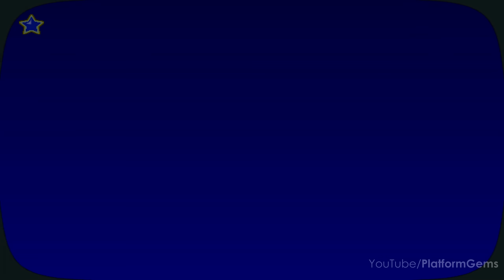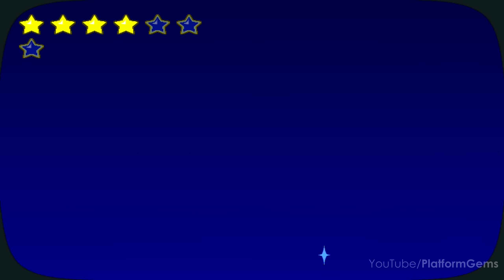Disney's Magical Mirror Starring Mickey Mouse - Full Game Walkthrough (Longplay) [2K 60FPS]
This video shows my edited complete walkthrough, I play through Disney's Magical Mirror Starring Mickey Mouse for Nintendo GameCube. Collecting 100% all stars and showing the player where to find all pieces of the magic mirror and play through the full game. This gameplay is played, captured and edited (removed loadings, mistakes, etc.) by myself with NVIDIA ShadowPlay in 2K 60FPS to make my own original walkthrough.

🎮 Walkthroughs that might interest You 🎮

⭐ No Commentary Gameplay by Platform Gems ⭐